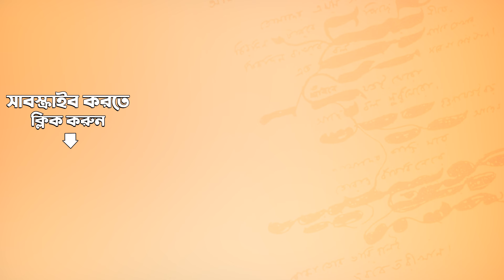প্রশ্ন | Prashna | The Voice of Tagore | Rabindranath Tagore | বাংলা কবিতা | Tagore Narrations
রবি ঠাকুরের কণ্ঠে শুনুন অসাধারন এই কবিতা। আগলে রাখুন এই গোল্ডেন কালেকশন

Listen to this wonderful poem in the voice of Tagore.

Credits:-